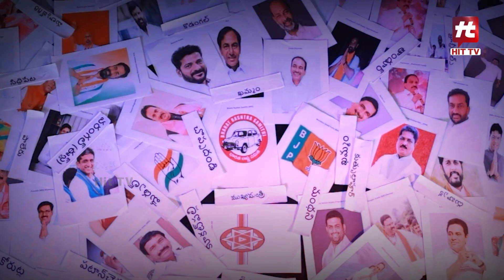Producer Bunny Vasu Sensational Comments On Present Politics | Kotabommali PS Thank You Press Meet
Watch : Producer Bunny Vasu Sensational Comments On Present Politics | Kotabommali PS Thank You Press Meet | @Hittvtelugu